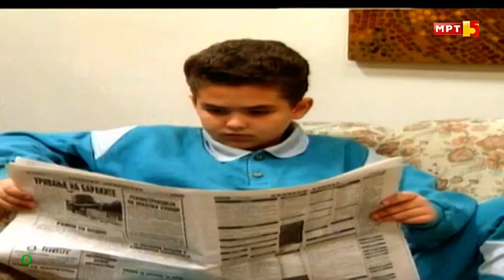Umni glavi - Maca (1998)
Умни глави - Маца (1998).